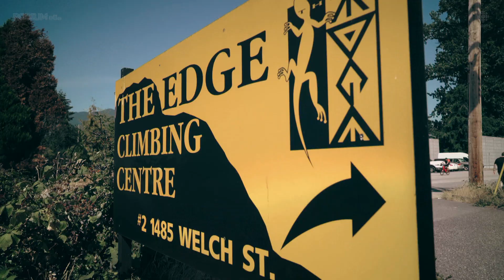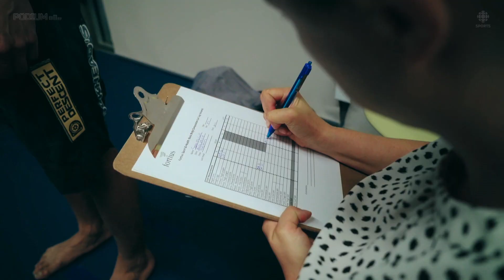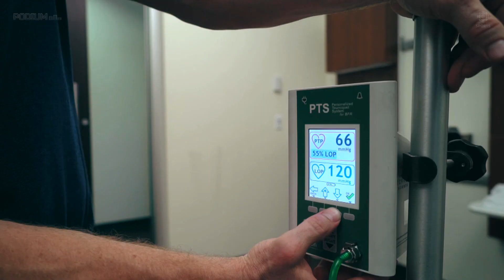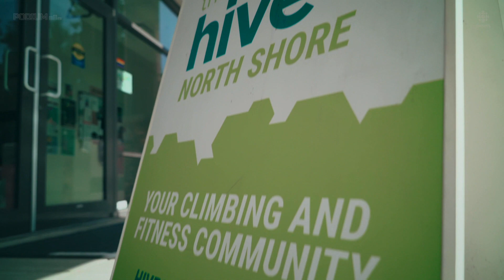Sean McColl - Seul au sommet du monde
Bienvenue dans le monde de l'athlète canadien d'escalade Sean McColl, à deux ans des Jeux olympiques de Tokyo.